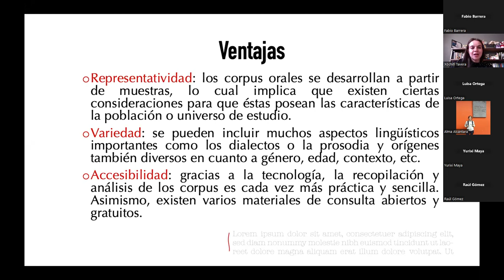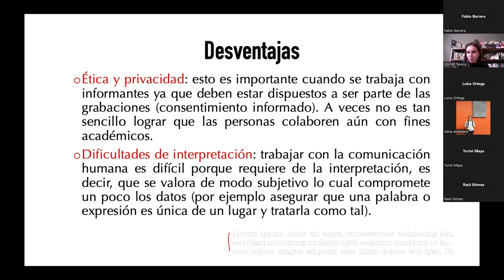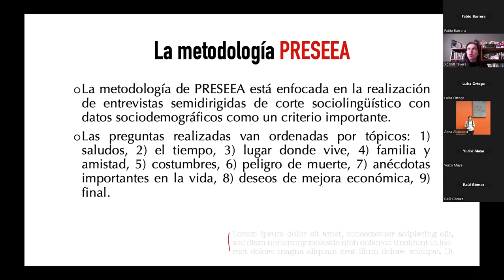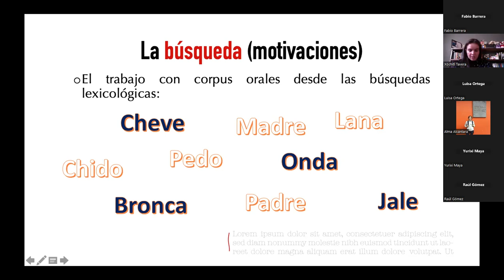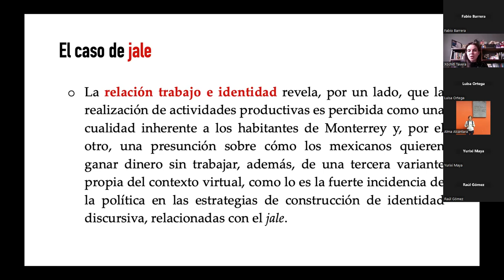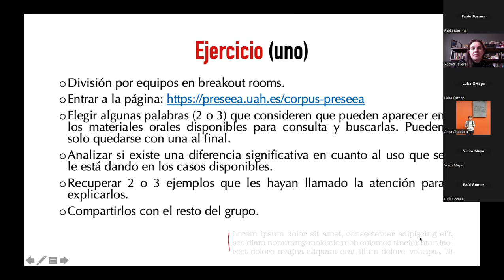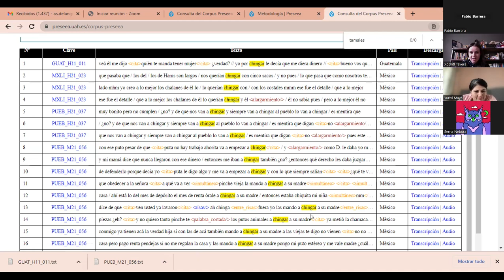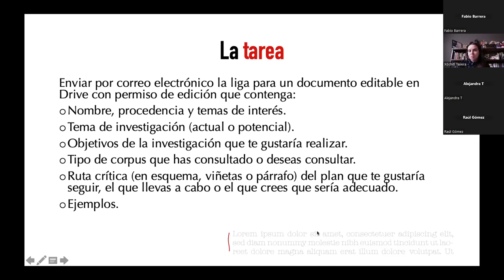Curso/taller técnicas de análisis multidisciplinarias para el estudio de corpus (2)